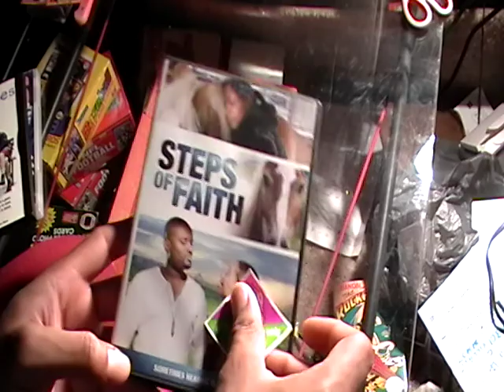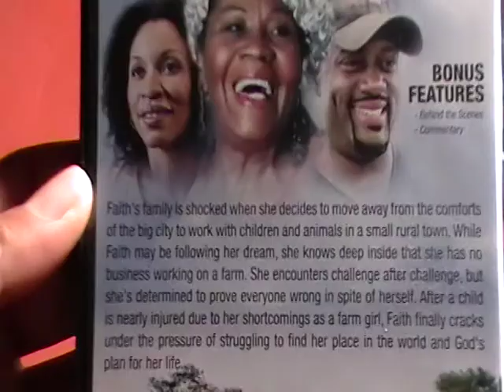STEPS OF FAITH MOVIE REVIEW